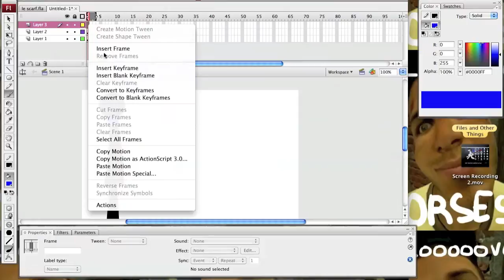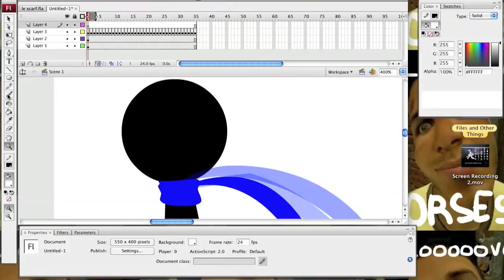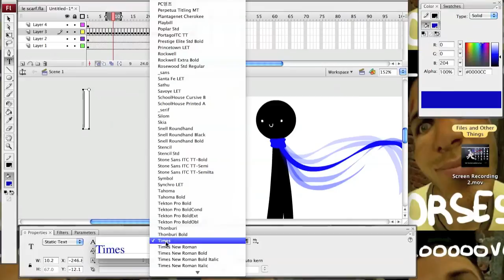Let's Animate / Tutorial : "Scarf Animation"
I hope this helped y'all!!
If there is something wrong, just ask me at the comment section! :3

Song:
-Rocketeer by Far East Movement

Program Used:
- Adobe Flash Cs3
- QuickTime Player
- iMovie